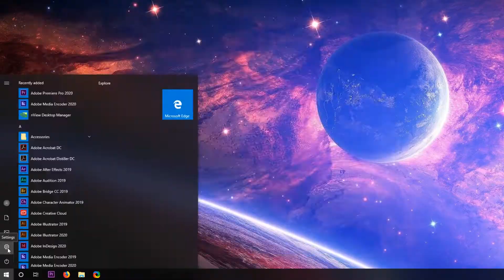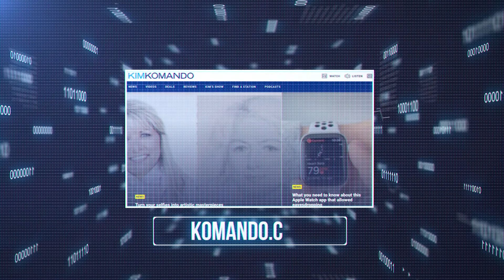Online security basics: Essential steps to stay safe online | Komando DIY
Security threats are everywhere online these days. Between breaches, phishing scams, ransomware attacks and identity theft, it's hard to know where to start if you want to stay safe. In this Komando DIY, we'll walk you though simple steps to protect your personal information on the web. Learn how to keep your device secure with the latest updates, create safe online accounts and stop giving away too much on social media. You'll be an expert in no time.

Kim Komando, "America's Digital Goddess," is one of the country’s most successful radio hosts and web entrepreneurs — and a trusted guide to millions navigating today's digital lifestyle. Plus, stay up-to-date on the latest digital news and trends and learn the tech tricks only the pros know with DIY tips.